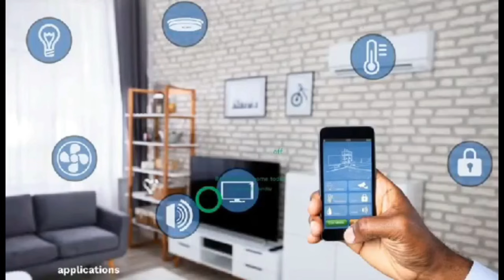Elon Musk's Neuralink chip speaks out + Ghana prophets what can you offer